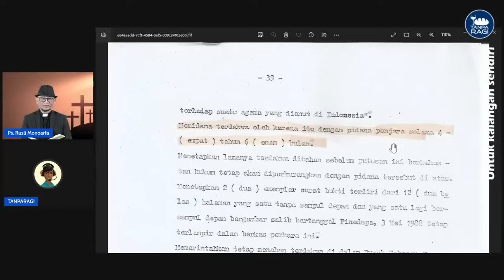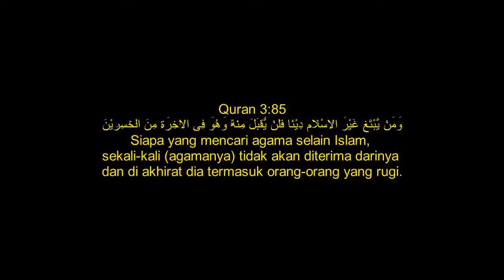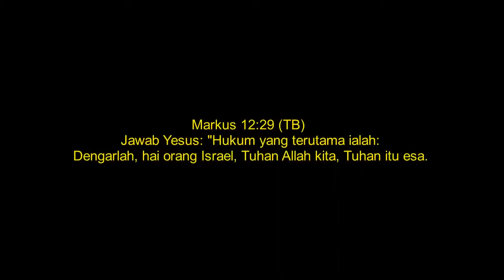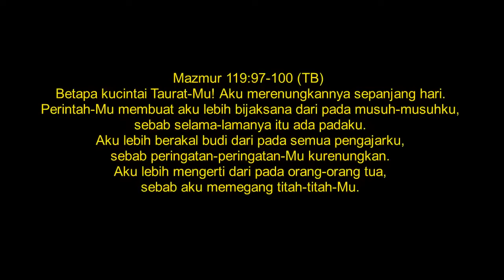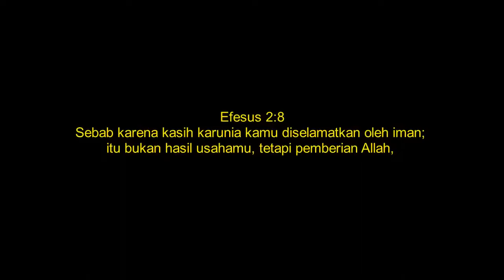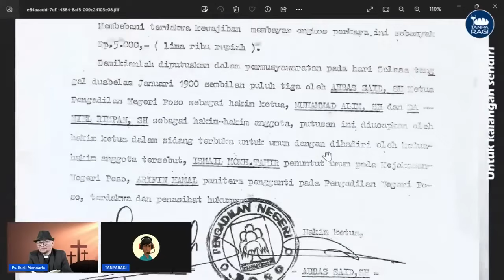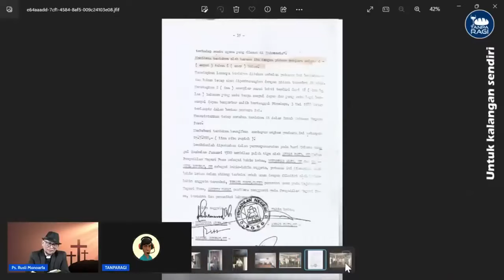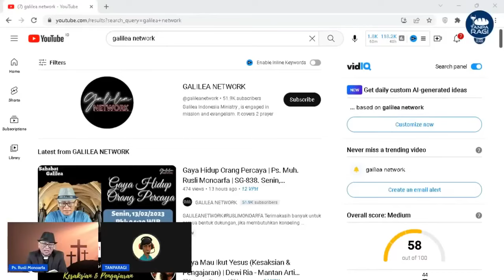Ps. Rusli Monoarfa - Tegar Pada Keputusan - Sekalipun dianiaya & dipenjara 4 thn & 6 bulan